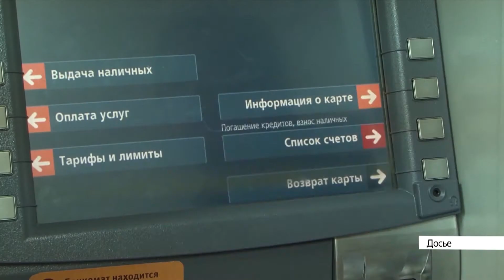Рассказываем, какое поведение кредиторов незаконно, и сколько жалоб подали на них в Алтайском крае